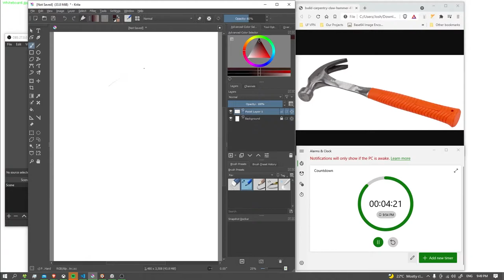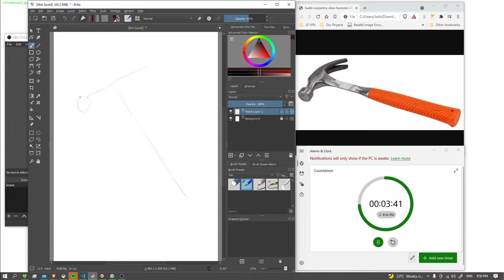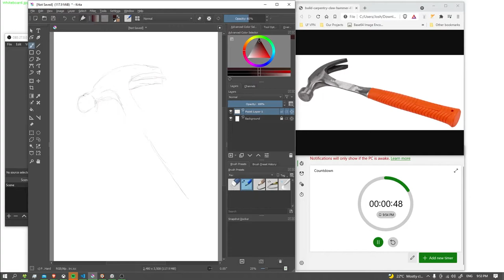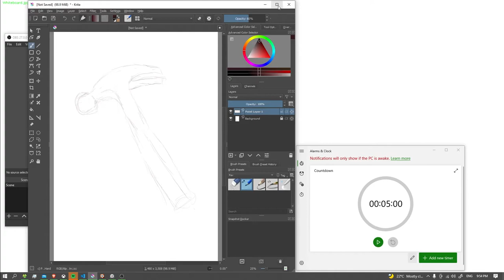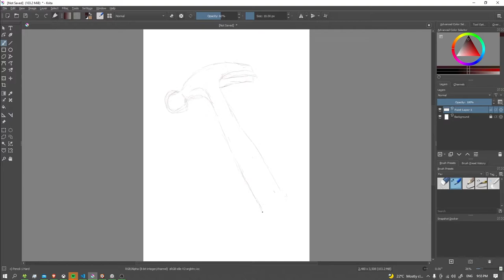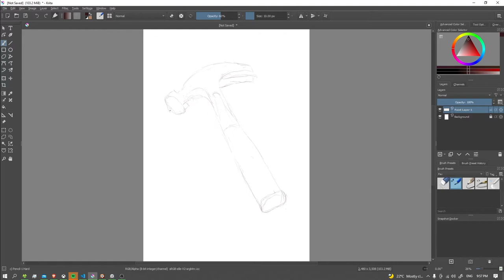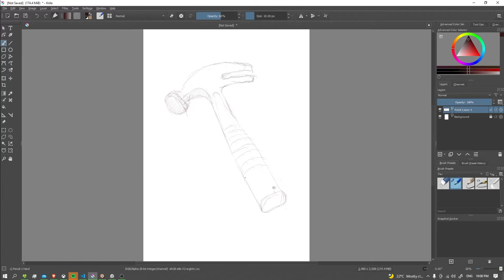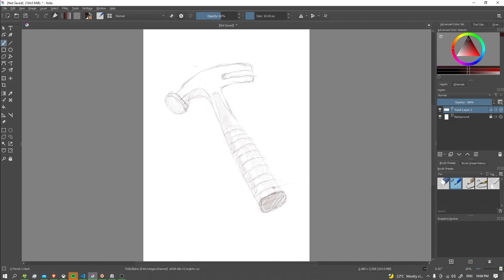Hammer - The Daily Sketch - Episode #80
Today on The Daily Sketch, we draw a hammer. Join us by creating your own hammer (any type) and sharing in the comments.

Creating using Krita and a Bamboo Fun tablet.